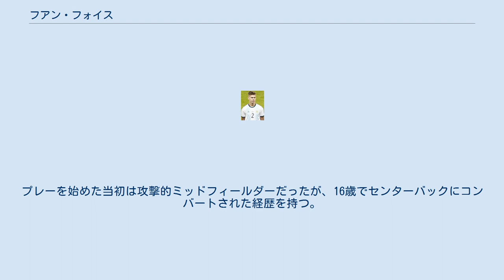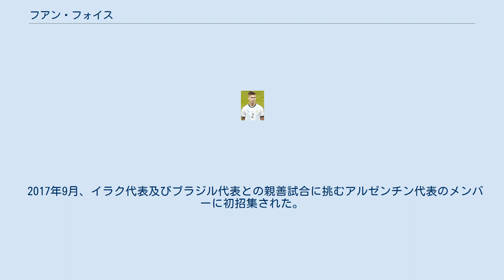フアン・フォイス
アルゼンチン・ラプラタ出身の人物
フアン・マルコス・フォイス（Juan Marcos Foyth、1998年1月12日 - ）は、アルゼンチン・ラプラタ出身のサッカー選手。
ビジャレアルCF所属。
アルゼンチン代表。
ポジションはDF(CB、RSB)。
 地元名門クラブのエストゥディアンテス・デ・ラ・プラタでキャリアをスタート。
プレーを始めた当初は攻撃的ミッドフィールダーだったが、16歳でセンターバックにコンバートされた経歴を持つ。
2017年1月、クラブと2019年6月までのプロ契約を締結。
中断期間を挟んだ2017年3月の16節パトロナート・デ・パラナ戦でトップチームデビュー、フル出場を果たした。
 2017年8月、プレミアリーグのトッテナム・ホットスパーFCに移籍。
移籍金は19歳のディフェンダーとしては高額となる1300万ユーロ(800万ポンド)で契約は2022年までの5年。
2017年9月のフットボールリーグカップ・バーンズリーFC戦で加入後初出場を果たした。
 2018-19シーズンの11月3日のウルヴァーハンプトン・ワンダラーズFC戦でリーグ戦初出場を果たすが、2つのPKを献上するミスもあった。
試合は3-2でトッテナムが勝利した。
 2019年8月にプレシーズンマッチで左足首の靭帯を負傷し離脱した。
 2020年10月4日、ビジャレアルCFへのローン移籍が発表された。
 2021年6月11日、ビジャレアルへの完全移籍が決まった。
 2017年、U-20アルゼンチン代表の一員として南米ユース選手権とU-20ワールドカップに出場した。
 2017年9月、イラク代表及びブラジル代表との親善試合に挑むアルゼンチン代表のメンバーに初招集された。